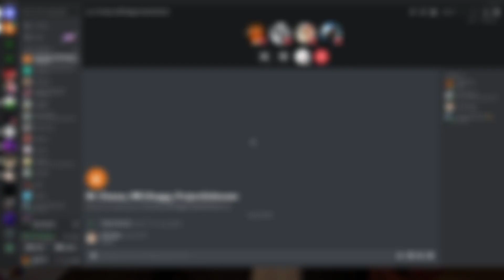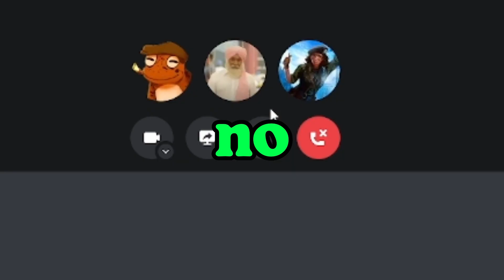UNHINGED PHASMOPHOBIA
100 VIDEOS!
wanted to put my show off my editing skills abit more in this video